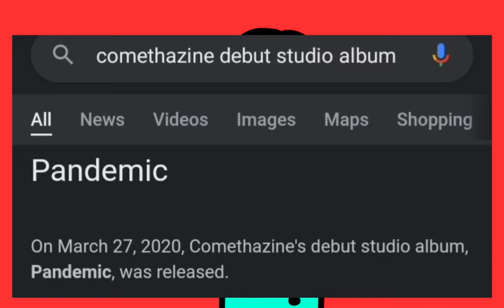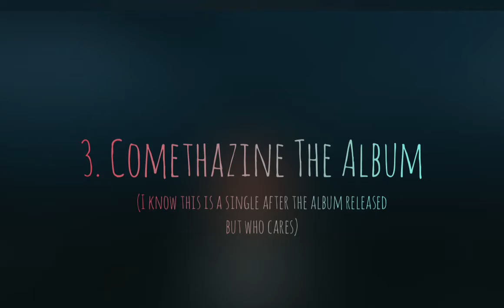Ranking Every Comethazine Album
i told yall im back
(this is just my opinion, dont come @ me)

Juice WRLD - The Bees Knees, Pt. 1
Ken Carson, Destroy Lonely - Murder Musik
Comethazine - Moma's Glizzy
Comethazine - Walk
Playboi Carti - Tatoo
Comethazine - ONMYGRANNYKIDS
Comethazine - Air Max
Comethazine - HENCH MAFIA